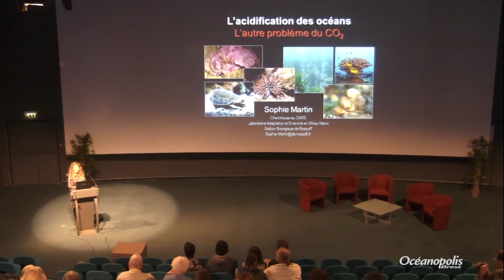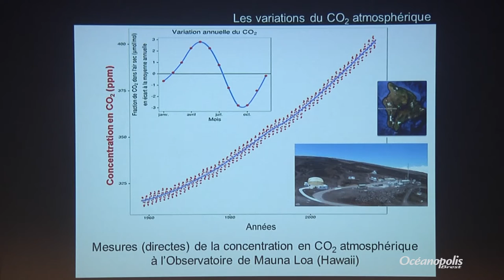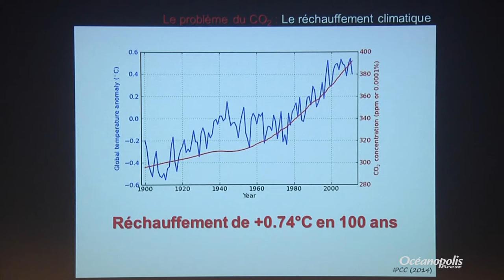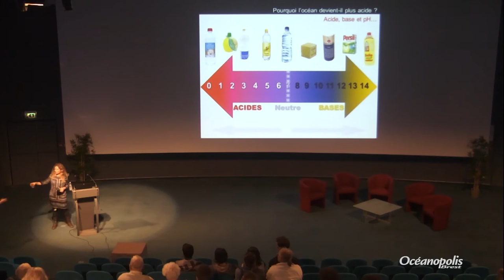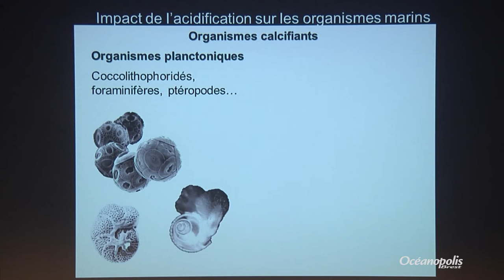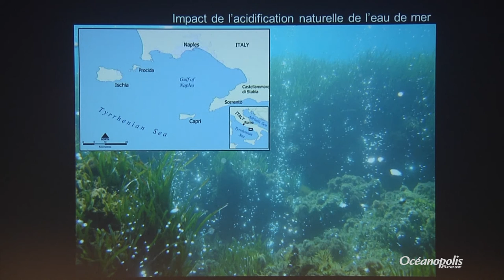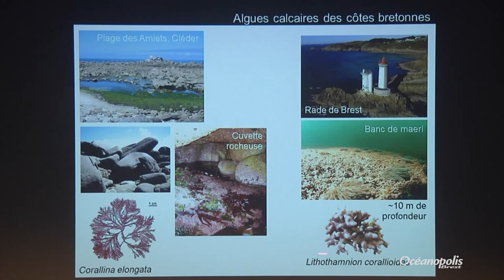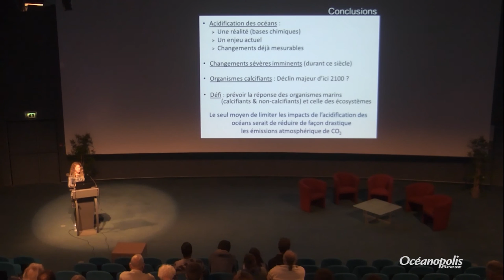L'acidification, l'autre problème du CO2 - Conférence de Sophie Martin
Conférence du 20 septembre 2016, présentée par Sophie Martin, Chargée de recherche au CNRS, Station Biologique – Roscoff.

« L’acidification des océans » est le terme utilisé pour décrire l’augmentation de l’acidité de l’eau de mer causée par l'absorption dans l’océan du gaz carbonique (CO2) émis dans l’atmosphère par les activités humaines. L’acidité de l’océan a augmenté de 30 % depuis le début de l’ère industrielle et le taux d’acidification accélèrera dans les décennies à venir. L’acidification des océans n'est pas sans conséquences. Quelle influence a-t-elle sur les organismes et les écosystèmes marins ?